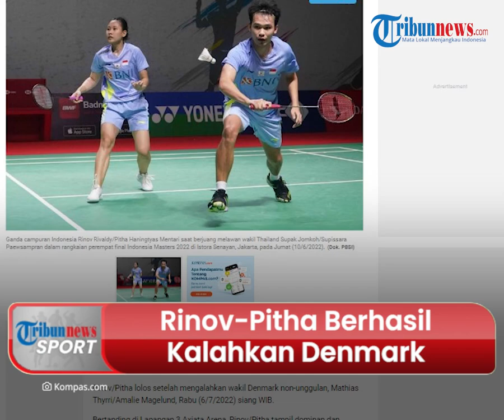Terus Tertinggal di Interval Pertama, Rinov Pitha Berhasil Kalahkan Denmark di Malaysia Masters 2022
RIBUN-VIDEO.COM - Rinov Rivaldy-Pitha Haningtyas Mentari, pemain ganda campuran Indonesia, berhasil melaju ke babak 16 besar Malaysia Masters 2022.

Mereka berhasil mengalahkan ganda campuran Denmark Mathias Thyrri/Amalie Magelund dengan hanya 35 menit.

Dikutip dari Kompas.com, di lapangan empat Rinov-Pitha terjadwal berhadapan dengan wakil Denmark.

Ajang Malaysia Masters 2022 sendiri, terselenggara di Axiata Arena, Kuala Lumpur, Malaysia, Rabu (6/7/2022).

Hanya dengan dua set, Rinov-Pitha berhasil menggugurkan Mathias-Amalie dengan poin 21-16 dan 21-14.

Namun di balik kemenangan mereka, ada satu kejadian unik yaitu mereka pasti tertinggal poin di setiap interval set pertama.

Pada set pertama, antara Rinov-Pitha dan Mathias-Amalie sempat imbang dengan poin 8-8.

Tetapi berakhir dengan kemenangan wakil Indonesia dengan poin 21-16 atas wakil Denmark.

Lanjut pada set kedua, lagi-lagi di interval pertama Rinov-Pitha tertinggal dengan 9-11 atas Mathias-Amalie.

Dengan kerja keras dan semangat yang tinggi, Rinov-Pitha berhasil unggul dengan poin 16-12.

Keunggulan tersebut menyulut semangat Rinov Rivaldy-Pitha Haningtyas Mentari, untuk memenangkan pertandingan Malaysia Masters 2022 babak 32 besar dengan poin 21-14 atas wakil Denmark.

(Tribun-Video.com/Kompas.com)

Artikel ini telah tayang di Kompas.com dengan judul "Hasil Malaysia Masters 2022: Selalu "Ngegas" Setelah Interval, Rinov/Pitha Gulung Wakil Denmark", Klik untuk baca: